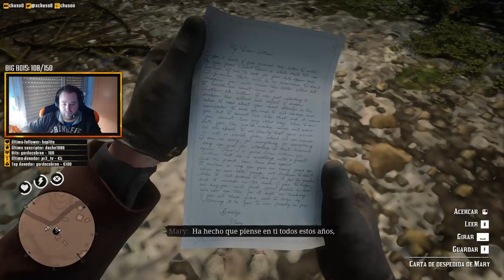Red Dead Redemption 2 #33 | A LA HORCA (MODO HISTORIA) | Gameplay Español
Para participar tienes que seguir los pasos:
🔸Seguirme en Twitch
🔸Seguirme en Youtube

▬▬▬▬▬▬▬▬▬ MI PC ▬▬▬▬▬▬▬▬▬

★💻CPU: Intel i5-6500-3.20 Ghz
★🖥️GPU: NVIDIA GeForce GTX 960
★⌨️RAM: 12 GB
★🎙️Cascos: Xonar-X6
★🖱️Ratón: Logitech G502 SE
★⌨️Teclado mecanico: Tacens Mars Gaming MKXTKL Gaming RGB Switch Rojo
★📷WebCam: Logitech C920 Pro HD
★🎬Edición: Camtasia Studio / Sony Vegas
★📽️Grabación: OBS / NVIDIA GeForce Experience